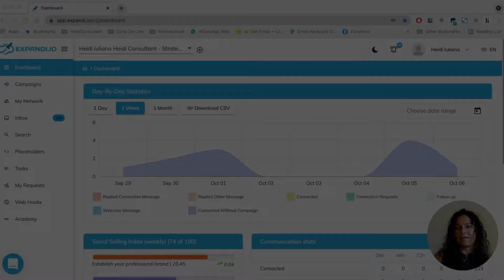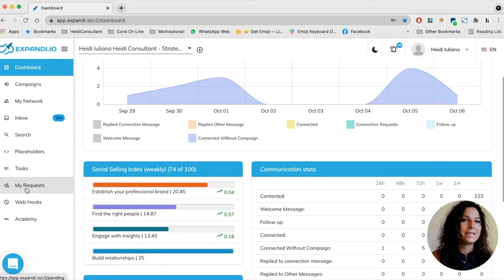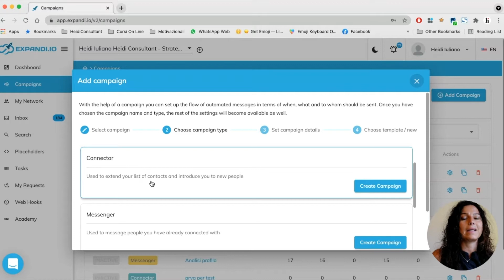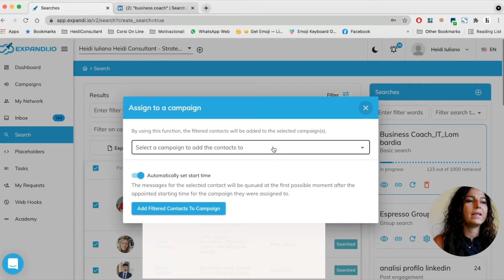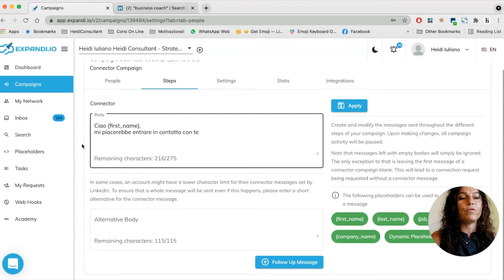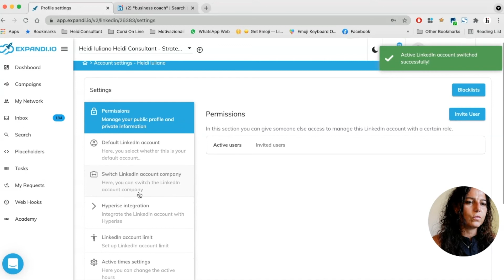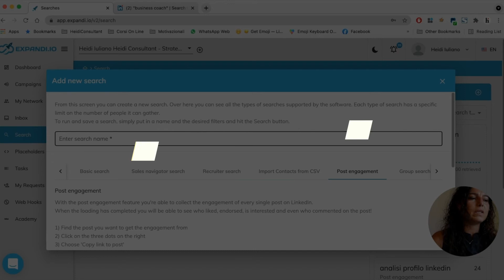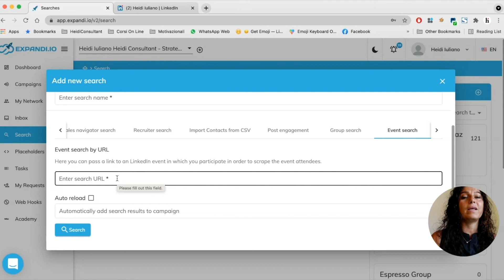Tutorial Expandi ITA: the best tool di automazione LInkedIn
Hai mai pensato che stessi perdendo molto tempo su LinkedIn compiendo azioni ripetitive?
Expandi è un potente tool che ti permette di automatizzare parecchie di queste azioni.

ATTENZIONE: se decidi di utilizzare un tool di automazione sappi che vai contro alle policy di LinkedIn (leggi questo articolo

ARGOMENTI
00:00 intro
00:32 bot
01:00 disclaimer
01:09 regolamento di Linkedin AGG SCHEDA
03:23 Expandi V2
04:00 dashboard
04:54 social selling index
05:34 gestisci più profili
05:43 Menù di Expandi
07:09 Cosa è una campagna
08:12 come creare una campagna
11:36 fare una ricerca con Expandi
16:00 richieste di messaggi
18:00 Scopri LinkedX
21:21 Limiti della campagna
22:40 attivare una campagna
24:08 Search for post engagement
26:07 Serach per eventi
27:50 corso Expandi
28:00 regalo

🔍 CHI SONO:
Sono Heidi e sono una Digital Strategist.
Mi occupo di consulenza e formazione per professionisti e aziende.
Ti aiuto a:
- rendere efficace il business online.
- sviluppare il tuo personal branding
- sfruttare il digitale per promuovere il tuo prodotto o servizio.

LinkedIn è il mio canale preferito.

📘 Scopri il mio ultimo libro

Per altri tips su LinkedIn qui trovi molte altre risorse

🔥  SCOPRI LINKEDX - MOLTIPLICA IL TUO FATTURATO SU LINKEDIN

Vuoi una CONSULENZA o formazione in ambito digital?